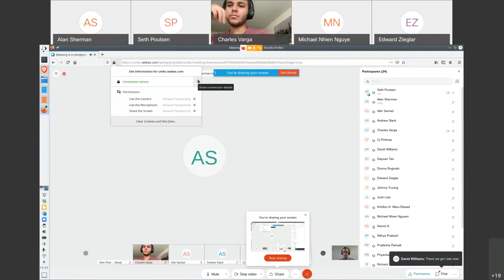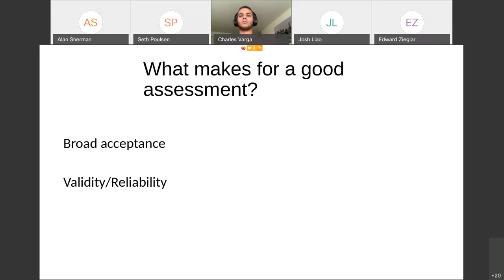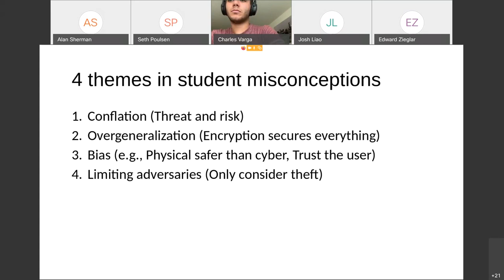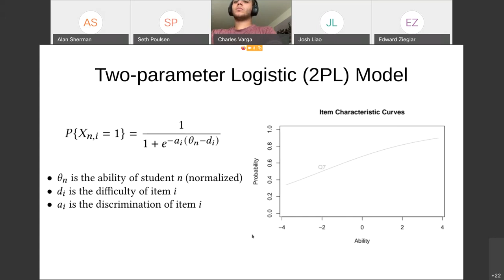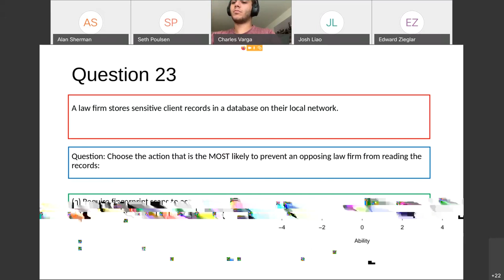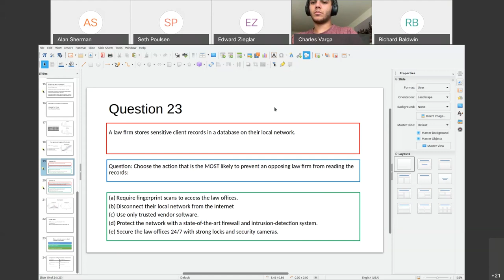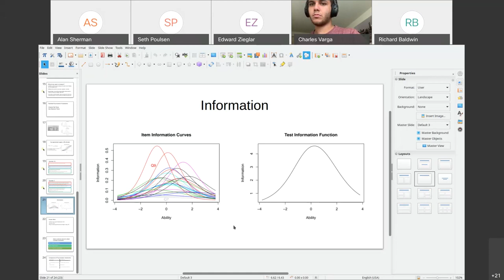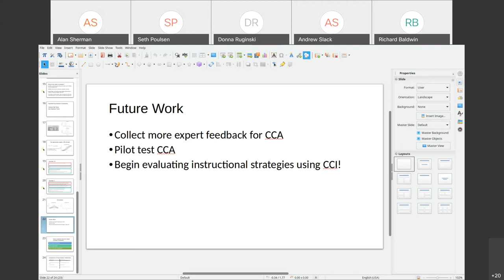CDL - Seth Poulsen - Psychometric Evaluation of the Cybersecurity Concept Inventory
Abstract.  We present a psychometric evaluation of a revised version of the Cybersecurity Concept Inventory (CCI) completed by 355 students from 29 colleges and universities. The CCI is a conceptual test of understanding created to enable research on instruction quality in cybersecurity education. This work extends previous expert review and small-scale pilot testing of the CCI. Results show that the CCI aligns with a curriculum many instructors expect from an introductory cybersecurity course, and that it is a valid and reliable tool for assessing what cybersecurity conceptual knowledge students learned.

About the Speaker.  Seth Poulsen is a PhD candidate in computer science at the University of Illinois at Urbana-Champaign.  I'm interested in Computing Education, Programming Language design and implementation, Math Education, and any interesting intersections of the above.